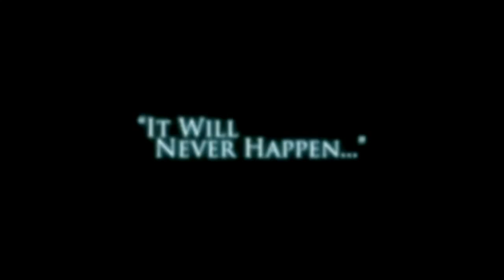Supernatural - 101 - Nyomtalanul (Pilot) - English [Warner Bros & the CW]